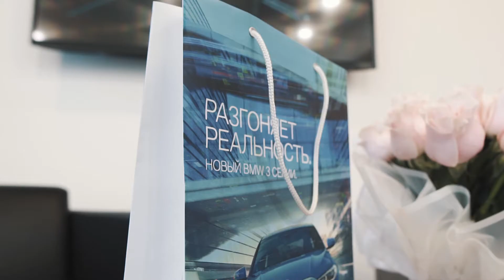Выдача BMW x7